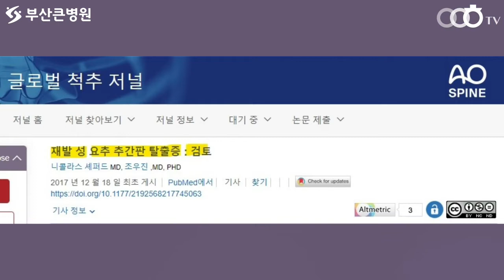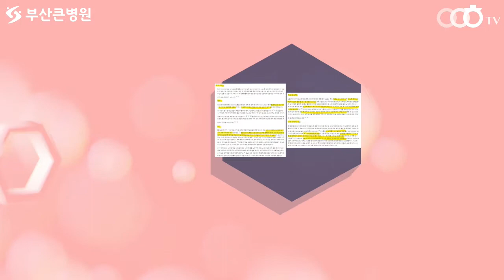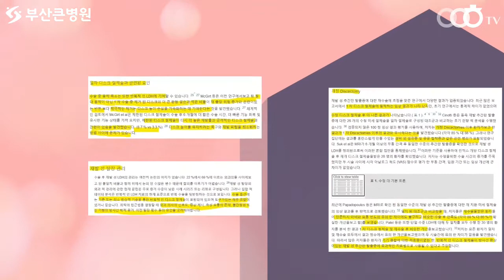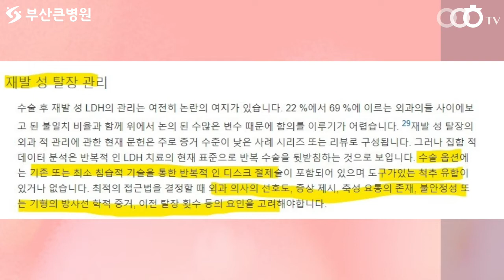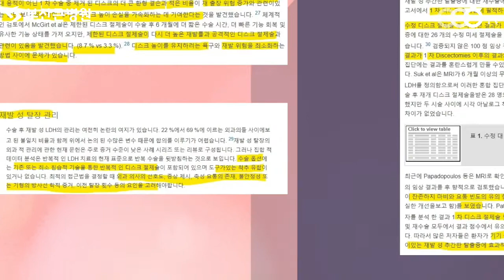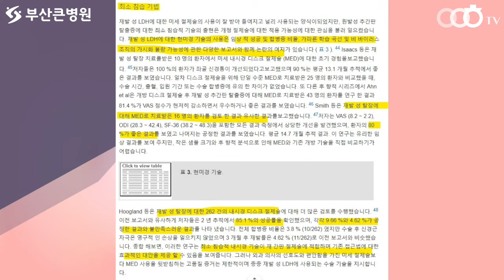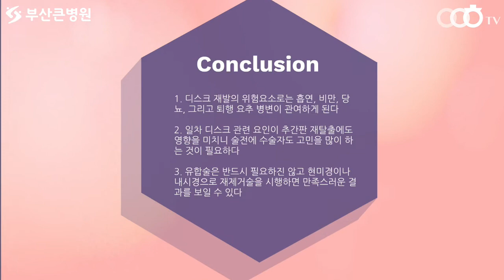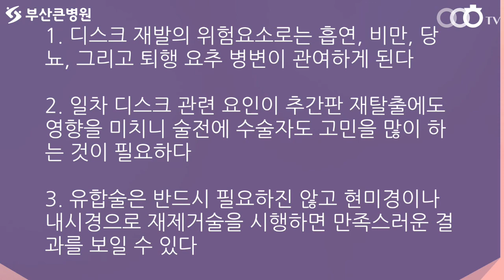[ 부산허리디스크추천 , 부산척추협착추천 ] 허리디스크 재발에 대한 이유와 수술방법에 대해 알려드립니다 (부산큰병원 우영하)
이번 동영상의 주제는 '  허리디스크 재발   '입니다
이를 통해서 여러분들이 ' 재발의 이유와 수술 방법  ' 에 대해 좀 더 알아가셨으면 좋겠습니다.